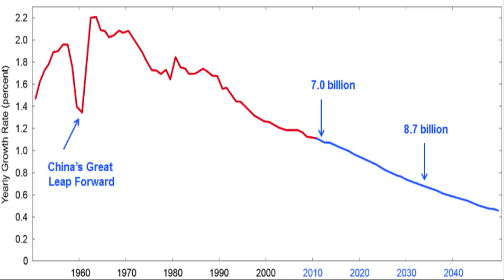ब्रम्हांड के 7 अनसुलझे सवाल 7 Unsolved mysterious question of Universe